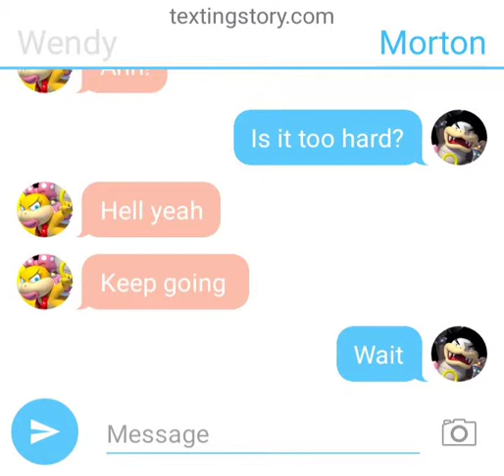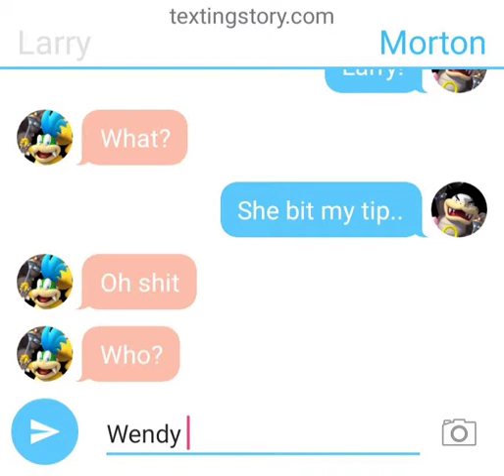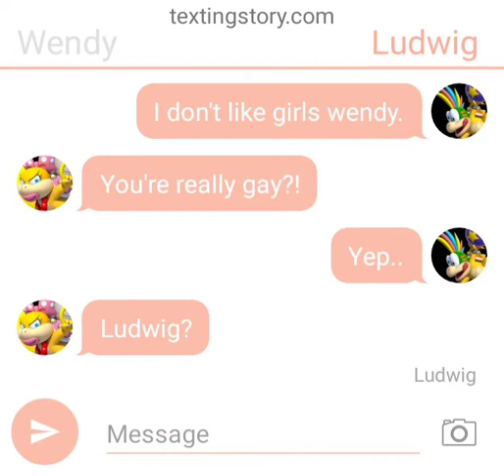The koopalings texting pt 2